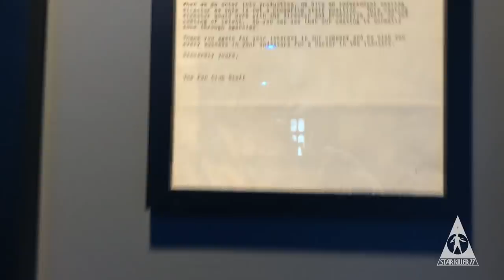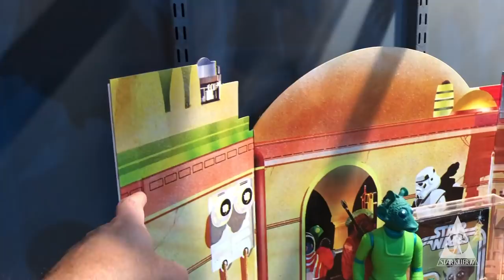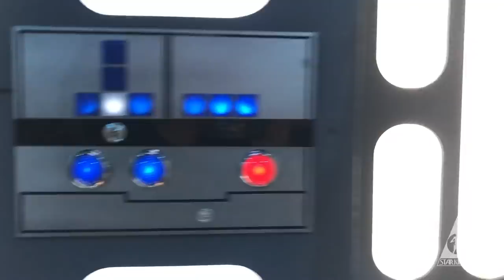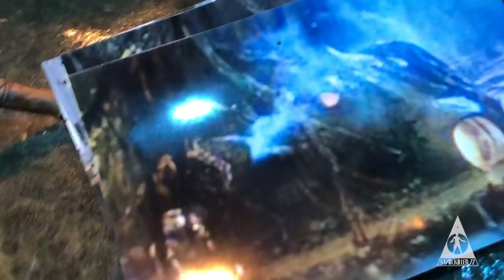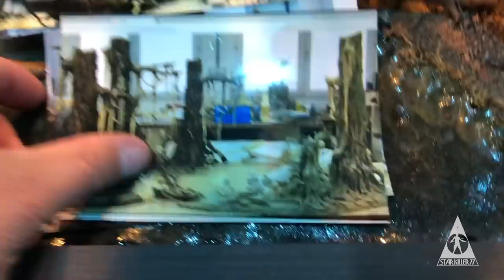Star Wars Ultimate Collectors Gallery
This is the first of a long build of a stand alone Star Wars collectors gallery.